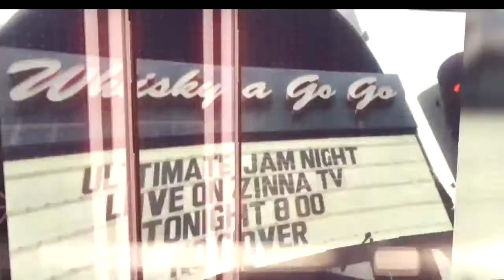Absolutely Jason Stuart with Jamie Kennedy